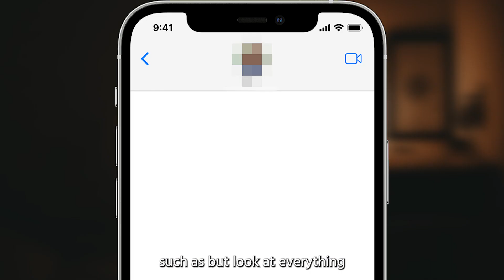What Not To Say To A Suicidal Person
Join us for a crucial suicide prevention event led by the esteemed educator Peter Mabbutt. Whether you're a medical practitioner, therapist, or someone whose life has been touched by the impact of suicide, this event is a valuable resource. You could make a life-saving difference by registering now.

Also, do explore our thought-provoking workshop next year, titled “Exploring Energy Psychology”

Interested? Contact our course consultant
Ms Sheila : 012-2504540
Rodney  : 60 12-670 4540